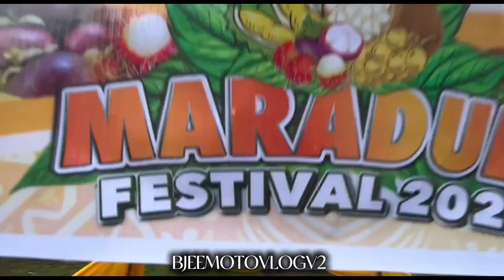MARADULA FESTIVAL 2024